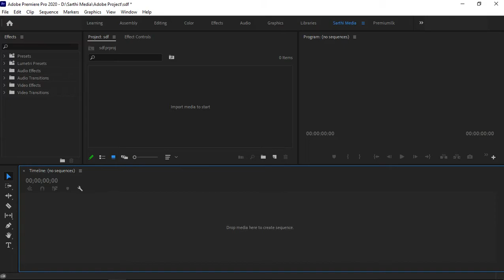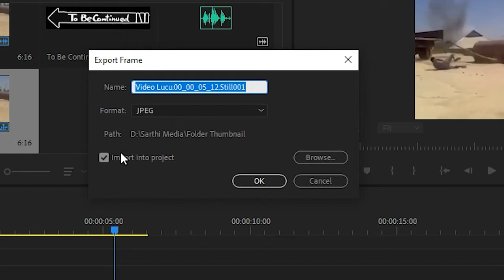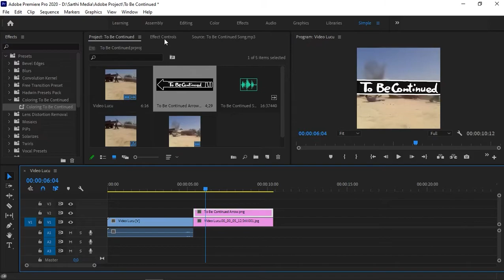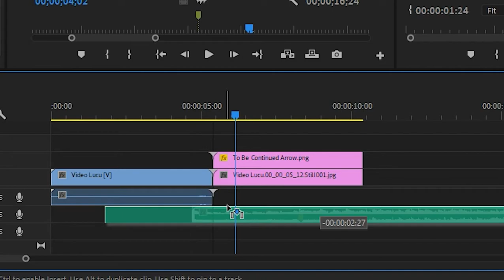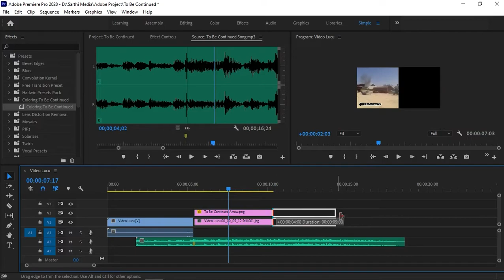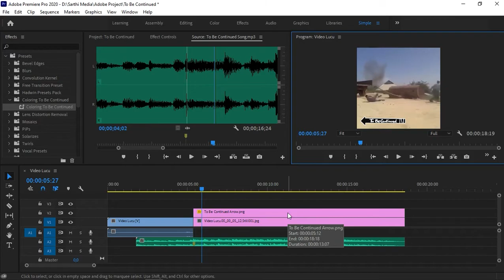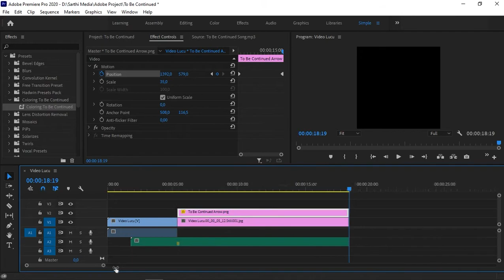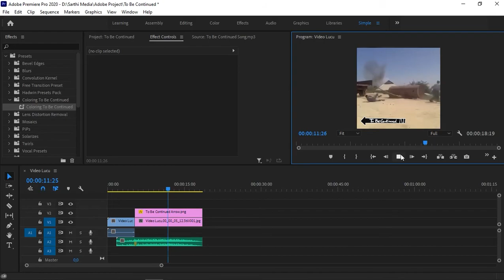Cara Membuat Meme To Be Continued Di Premiere Pro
Hai Guys..

Kali Ini Saya Akan Membagikan Tutorial Cara Mebuat Efek Meme
To Be Continued  Di Adobe Premeire Pro Untuk Membuatnya
Simak Saja Video Tutorial Di Atas.

Note :
Maap Gays Lagunya Kopirek. Gk Tau Kenapa Bisa Kopirek Padahal Di Channel Laen Gk Kopirek. Jadi Contohnya Ga Maksimal Deh.
Kalian Bisa Lihat Hasil Contohnya Di Bawah Ini...

Alat & Aplikasi Yang Saya Pakai Dan Camera Yang Saya Pakai
Screen Record : Bandicam
Software Editing : Premiere Pro & After Effec
Software Rendering : Adobe Media Encoder
Camera : Aplikasi Open Camera Oppo F9
Alat :
Stand Tripod
Monitor Televisi Polytron
CPU Cube Gaming, Ram : 16 Gb
Android Oppo F9